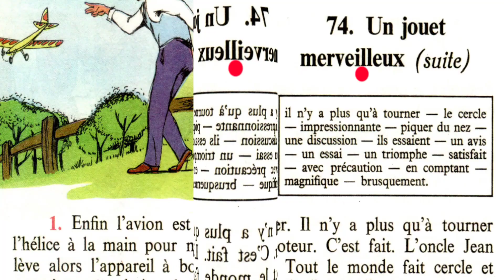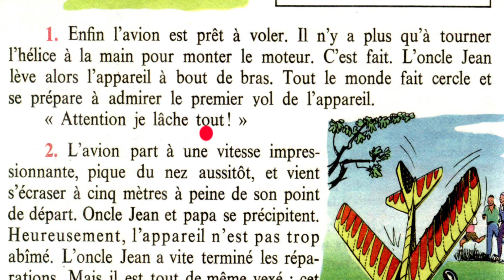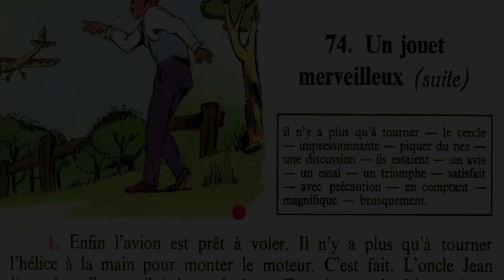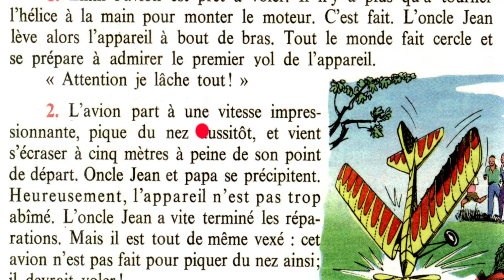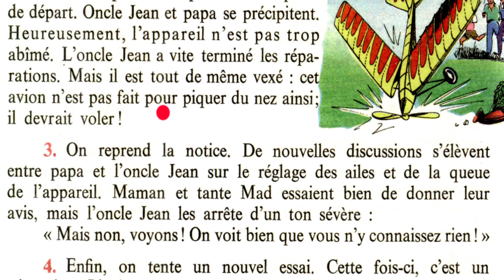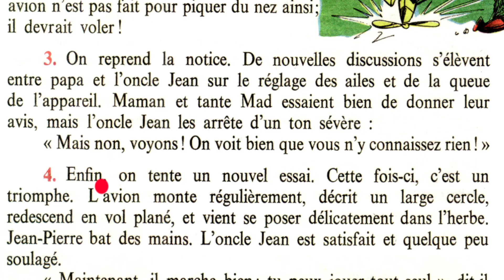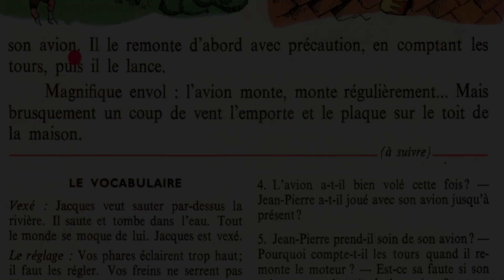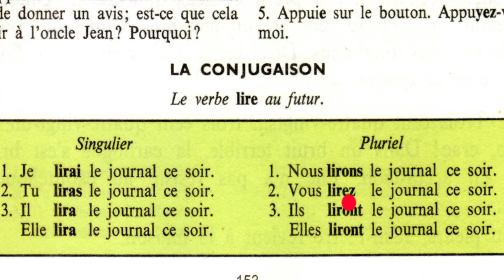تعلم الفرنسية من القصص الدرس 70